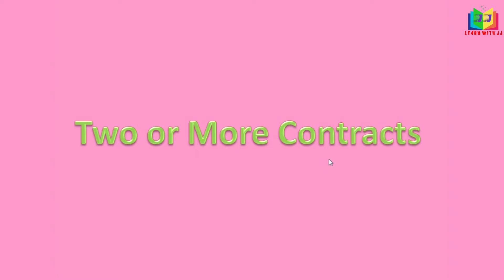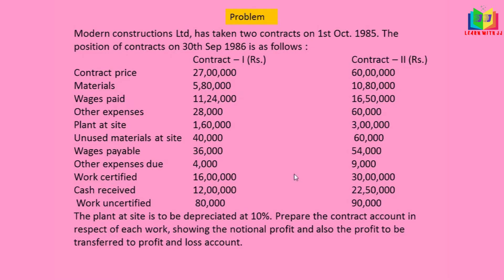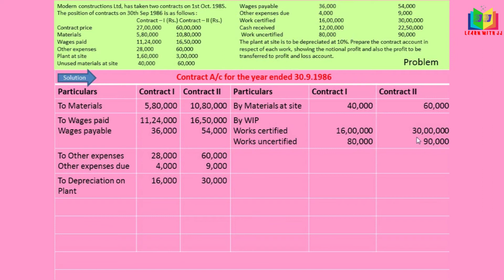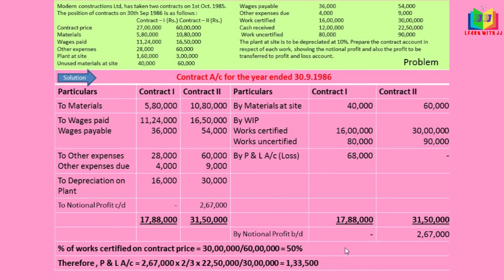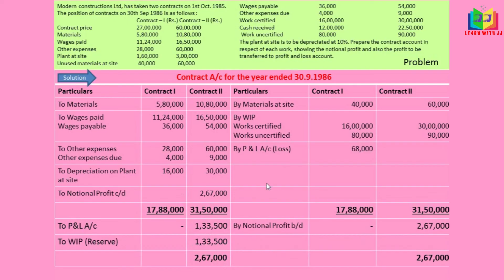Contract account | Two or more contract || Part 7 in Tamil |B.Com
This is the video about preparation of contract account for two or more contracts. I hope you know the meaning of contract which I have posted in my previous videos. I have solved a problem for your better understanding in a simple manner. I also gave you a problem for your practice.